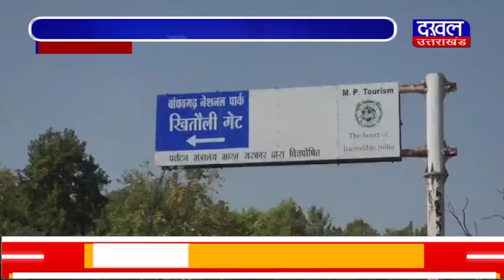DAKHAL NEWS हवामहल कैंप में बाघ शावक का कब्जा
हवामहल कैंप में बाघ शावक का कब्जा
शावक को देखकर रोमांचित हुए पर्यटक